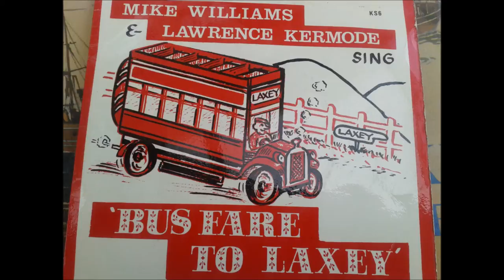Bus fare to Laxey by Mike, Laurie and Al, a song by Stuart Slack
Mike Williams and Laurie Kermode with the story of the man who has been everywhere but no where. Written by Stuart Slack, Recorded on Kelly Records by Terry Clough, laive at Douglas High School for Boys in the early 1970's. There is a lot more about stuart on facebook,